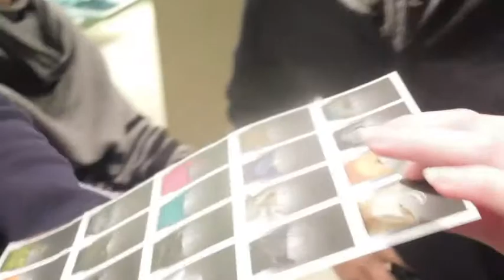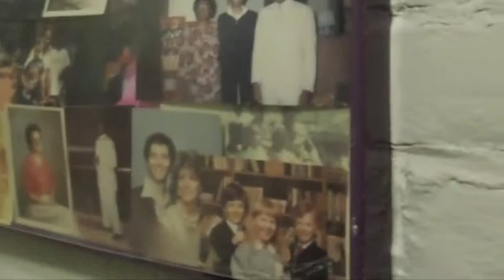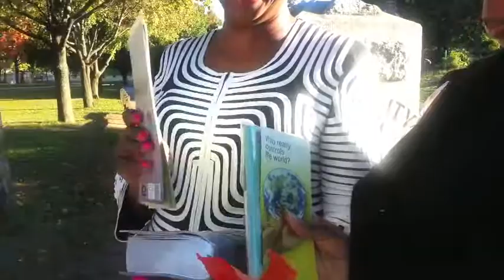Adline Comes to Boston